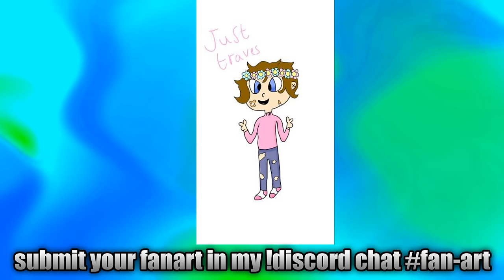traves VODS: Participating in Minecraft Mondays